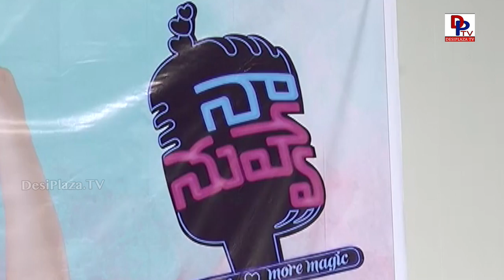Naa Nuvve Theatrical Trailer Launch | Nandamuri KalyanRam, Tamannah, Jayendra | DesiplazaTV